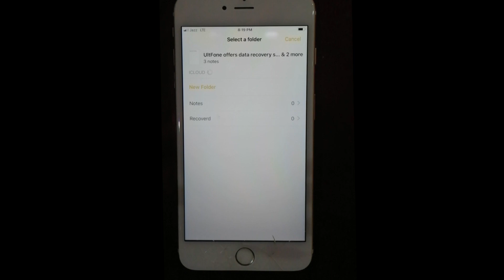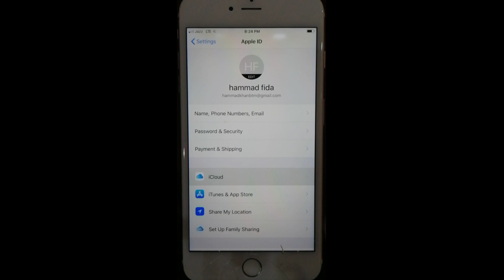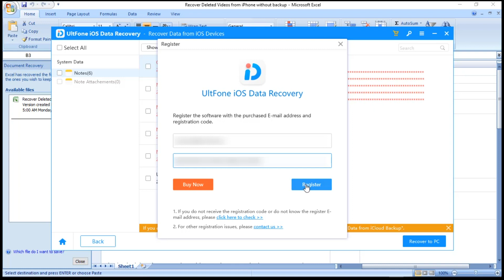How to Recover Permanently Deleted Notes on iPhone | 3 Methods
Did you mistakenly delete some notes and now wonder how to recover them? Or your notes just got disappeared after the system update or totally for no reason? Don't worry, in this video, I'm gonna show you how to recover deleted notes on iPhone with 3 verified methods.

00:23 Method 1. Recover Recently Deleted Notes on iPhone [30-Day Time Limit]
00:50 Method 2. Recover Recently Deleted Notes on iCloud.com [30-Day Time Limit]
01:44 Method 3. Recover Deleted Notes Using UltFone iOS Data Recovery [No Time Limit]